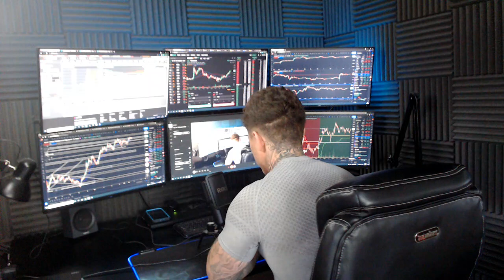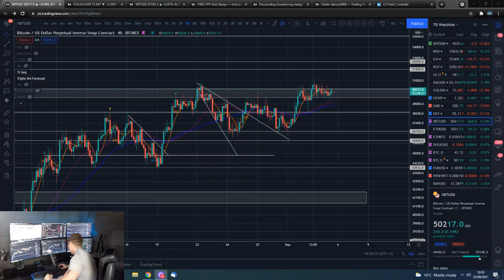🔋 Morning Bitcoin update 5th Sept 2021 - Trend NEUTRAL $46,000 & $42,000 support, $50,000 resistance